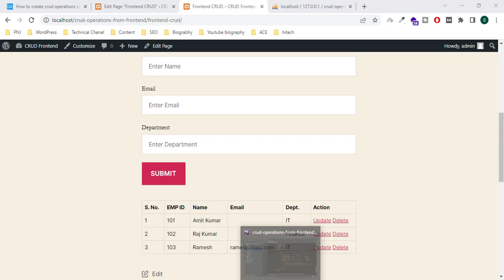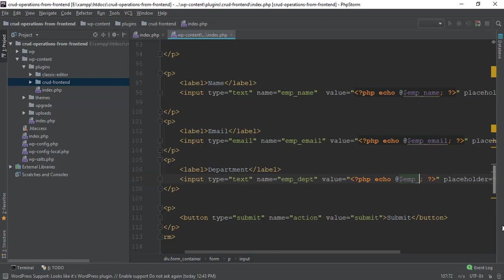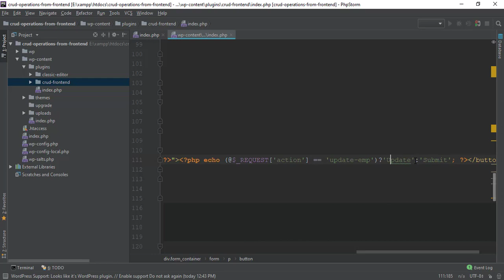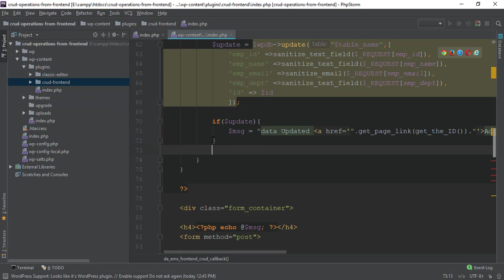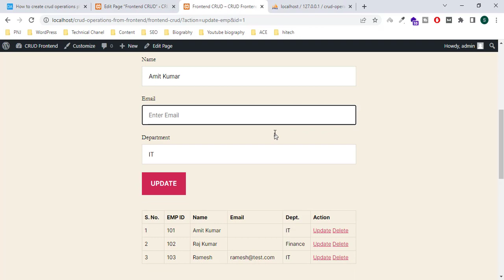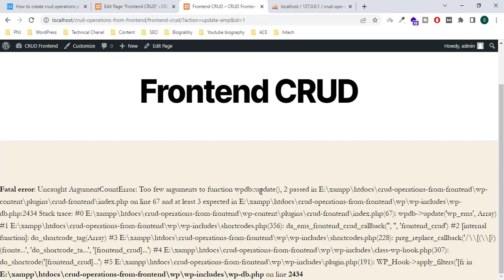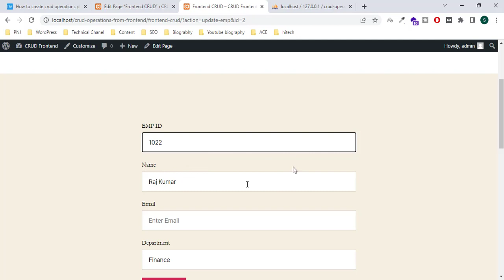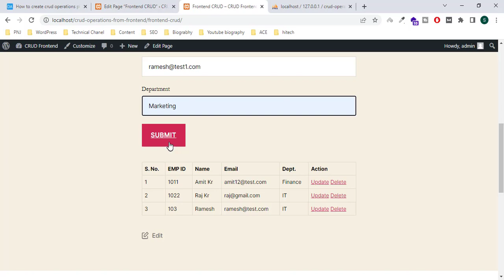How to create crud operations from the Front End in WordPress Part #4 (Hindi/Urdu)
Hello Friends,
I am going to show "How to create crud operations from Front End in WordPress".